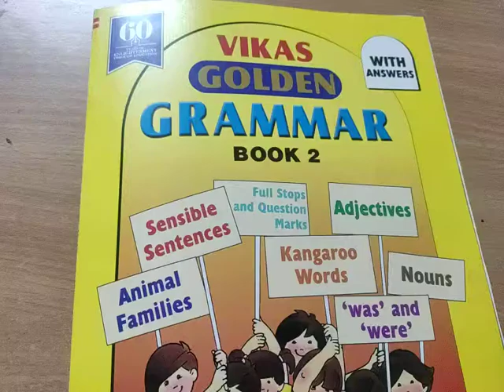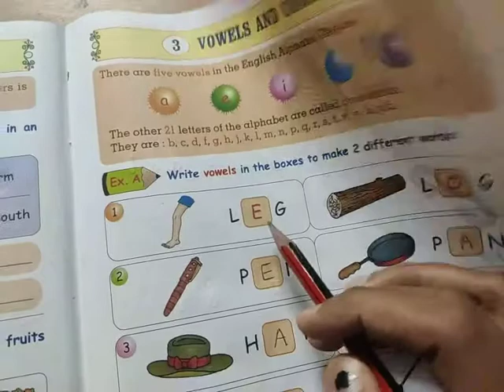Std 2 English grammar ch 3